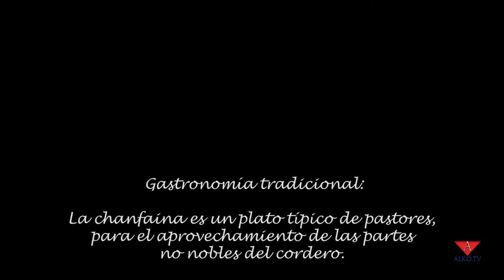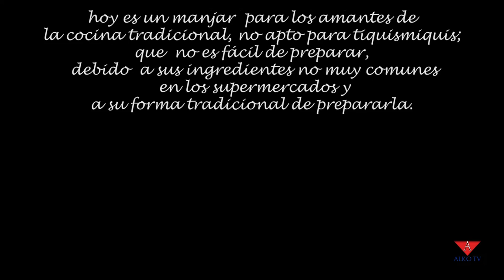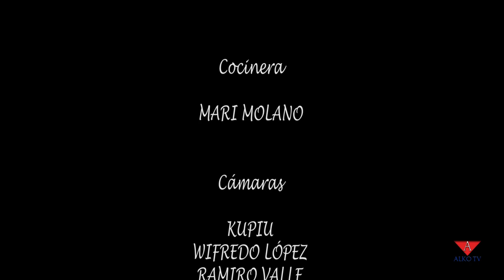2018 08 11 Recuperacion de un oficio - Comida tipica (Chanfaina) - Alko TV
Como cada año, en Garrovillas de Alconétar se realiza la recuperación de un oficio. En esta ocasión, ha tocado la elaboración de un plato típico: "La chanfaina", a cargo de Mari Molano.